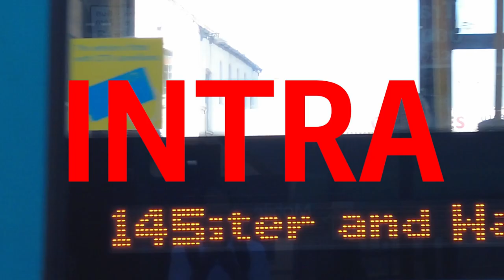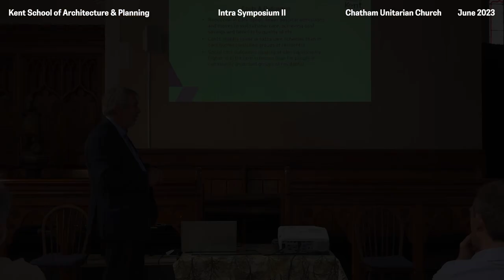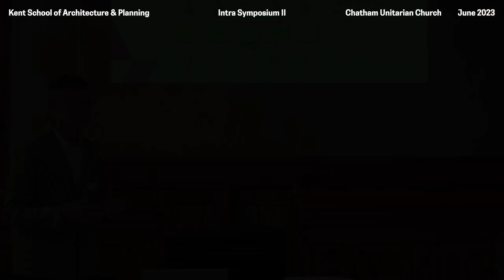Chatham Intra Symposium II / Trailer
Chatham Intra Symposium II (30/06/23)
Chatham Unitarian Church
Chatham Summer Festival

Organised by Kent School of Architecture and Planning, University of Kent
In association with the Medway Council and Historic England